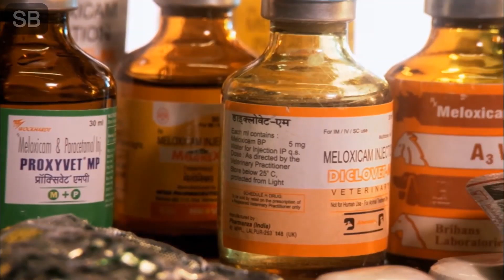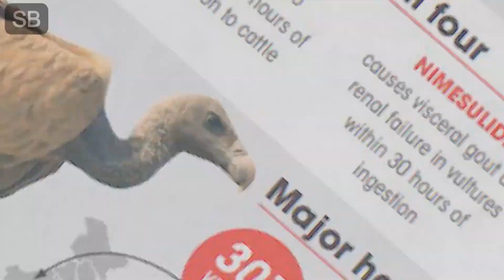পরিবেশ বন্ধু প্রাণীরা_শকুন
বিষয় ভাবনা - সুচেতন ভট্টাচার্য
ভাষ্যপাঠ - মনীষা আদক
ভাষ্যরচনা - সুচন্দা মুখার্জি এবং সুচেতন ভট্টাচার্য
কারিগরিক কর্মকর্তা - বিক্রমজিৎ গুপ্ত
সম্পাদনা - মুন্তাকিম
প্রযোজনা ও রূপায়ণ - সুচেতন ভট্টাচার্য